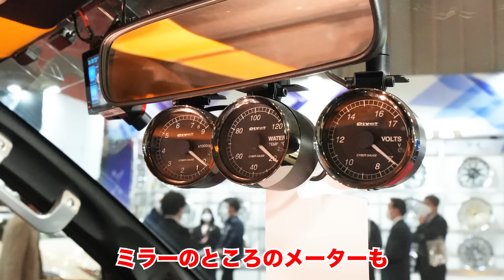【史上最強】やっちゃえ日産！キャラバン専門店がカスタムしたら大変な車が出来ました。2人乗り～10人乗りまでなんでも出来ちゃいます。【BODYLINE】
取材協力：BODYLINE